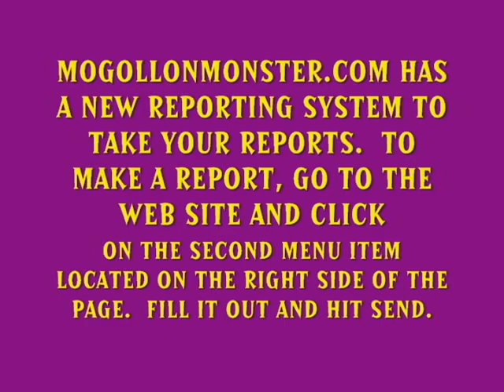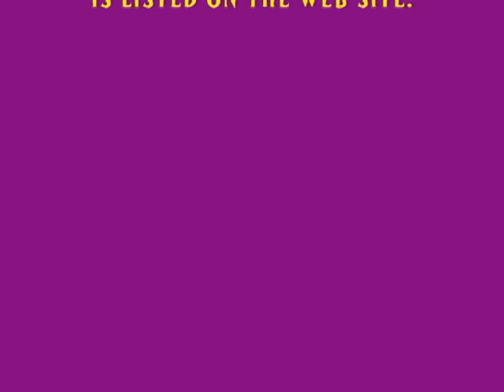NEW BIGFOOT REPORTING AND INFORMATION SYSTEM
An introduction to a new Bigfoot reporting system and how it will generate more public information for Bigfoot researchers

To find out WHY DOES BIGFOOT DO WHAT BIGFOOT DOES AND HOW SMART ARE THEY? Go to these links: